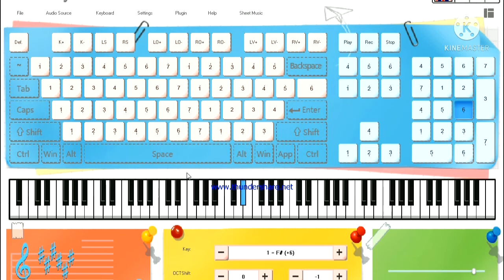አስታውሳላው በ ፒያኖ ብቻ asetawesalew be piano